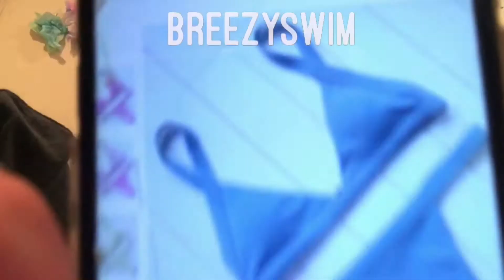GARBAGE LADIES FOR A DAY??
We found some nasty stuff in our bags it was blehh. We hoped you guys enjoy our video!!